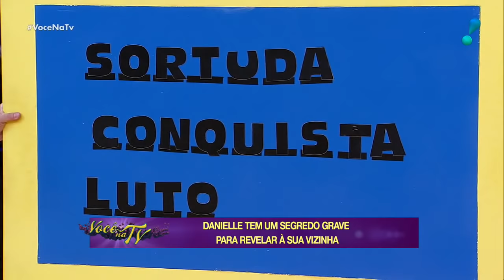Você na TV (13/08/20) | Completo